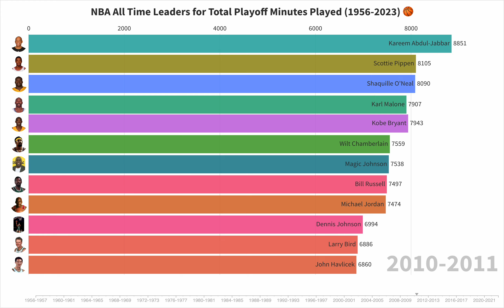NBA All Time Leaders for Total Playoff Minutes Played (1956-2023) 🏀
In this video, we take a look at the NBA's all-time leaders for total minutes played from 1956 to 2023. From legends like Kareem Abdul-Jabbar and Michael Jordan to current stars like LeBron James and Kevin Durant, we'll see who has logged the most time on the court throughout their careers. We'll also explore the impact of longevity and durability on a player's ability to climb the ranks of this prestigious list. So sit back, grab some popcorn, and join us as we dive into the fascinating world of NBA history and statistics.